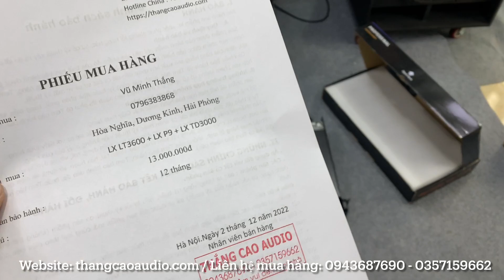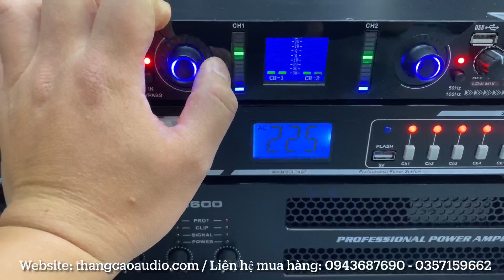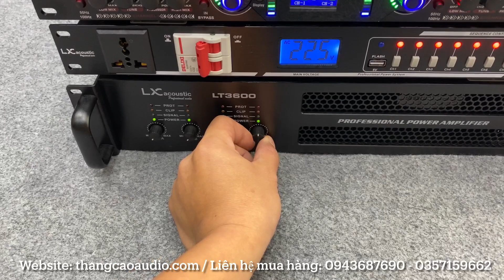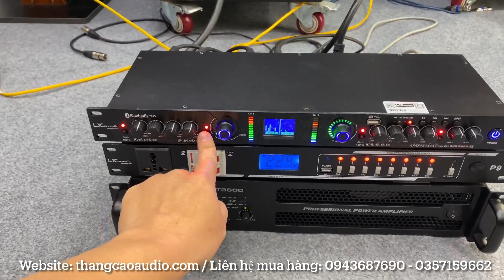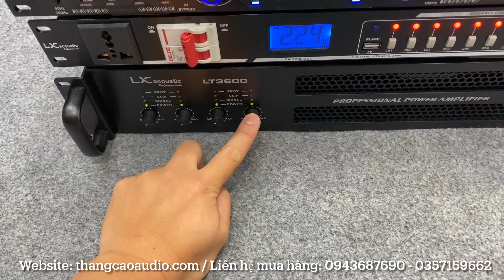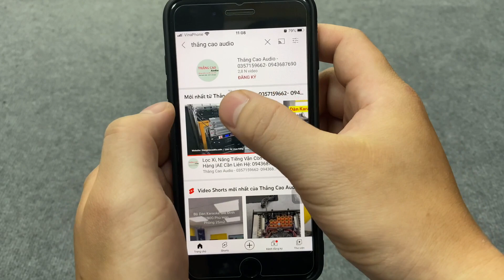Combo "Chất" Cục Đẩy Class D, Nâng Tiếng Nâng Cấp Dàn Karaoke chỉ 13 triệu